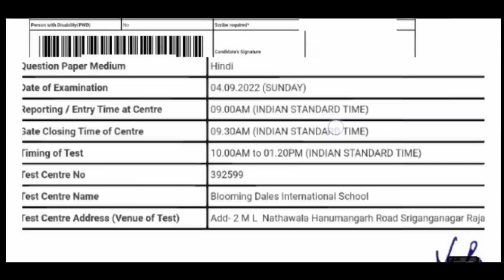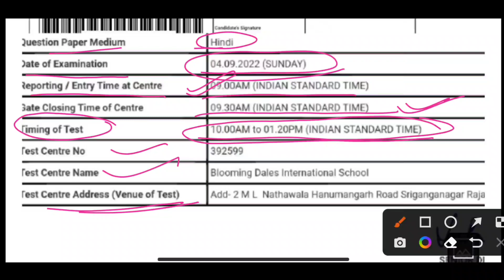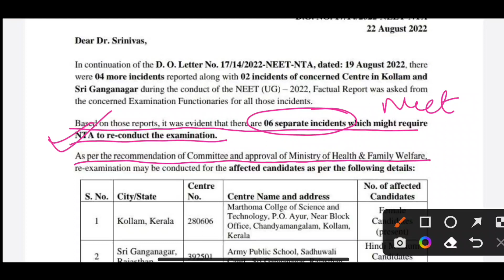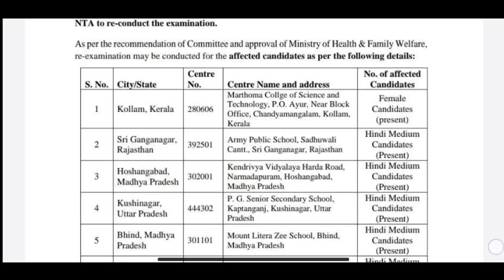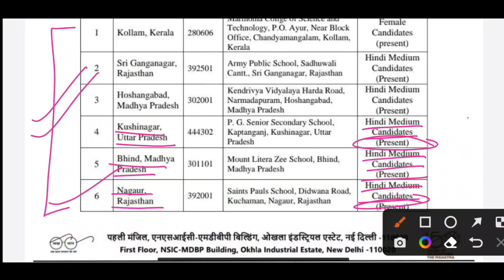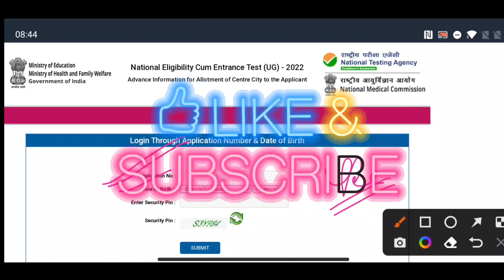Re-Neet 2022 Latest news today🔥|Re-Neet 2022 Exam Date Confirmed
Here in this video I just shared the latest news today about Reneet 2022. Re-Neet 2022 Admit card released. Re Neet Exam Date Confirmed. Good News for Neet Aspirant.